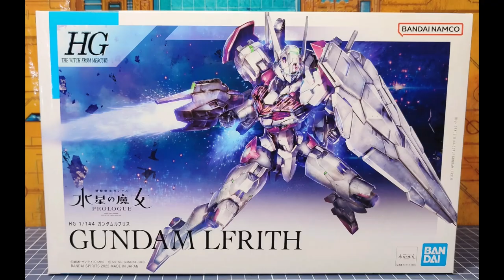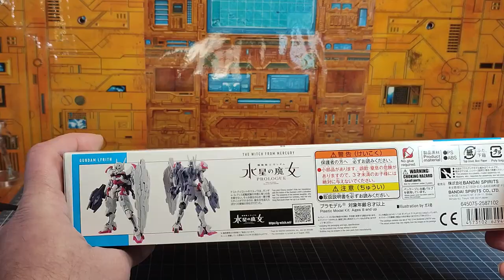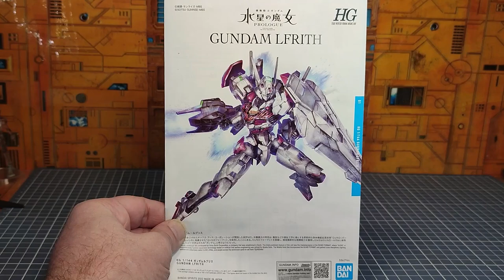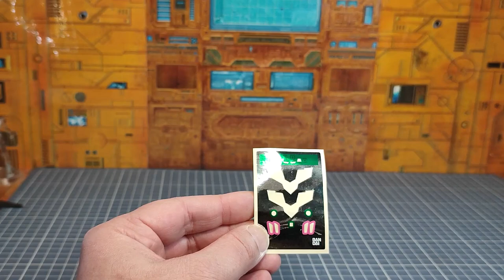Review Fr Gundam The Witch From Mercury HG LFrith